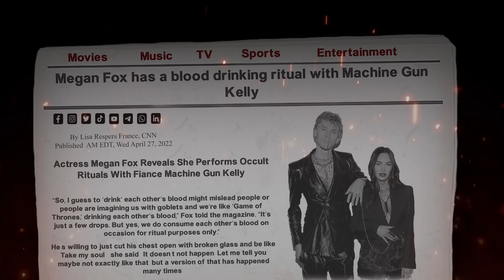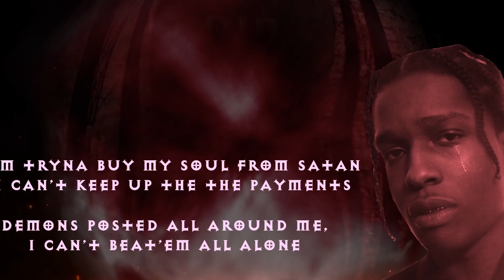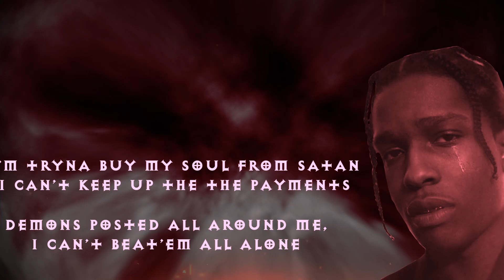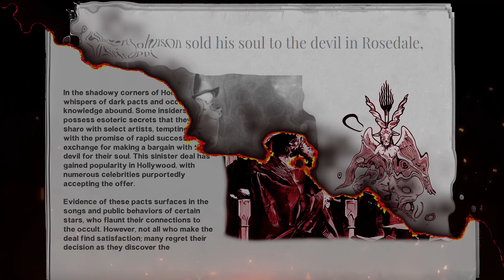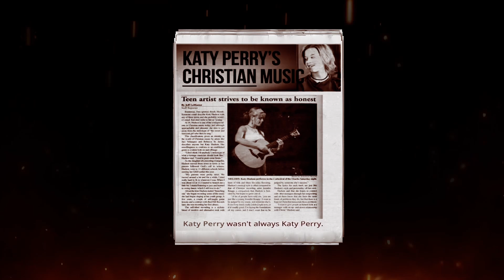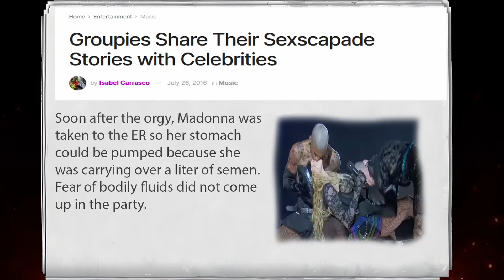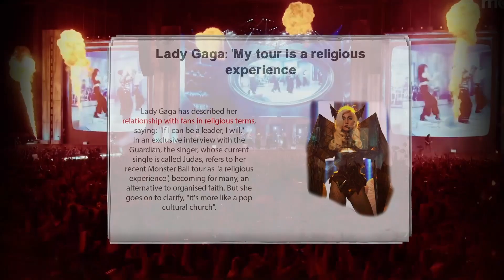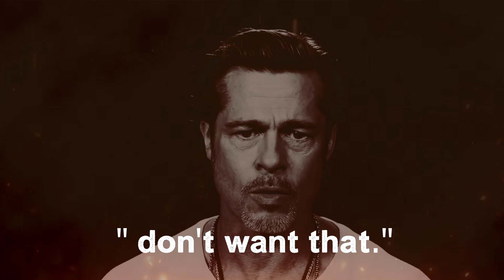Look at what they did for fame and money.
Brad Pitt: "We're heading for a dead end, a numbing of the soul, a complete atrophy of the spiritual being. I don't want that."

This video features content from various creators for which we are thankful.

🔴 Bob Dylan FULL 60 Minutes Ed Bradley 2004 Interview (upscaled to HD) -    • Bob Dylan FULL 60 Minutes Ed Bradley ...
🔴 Full clip | Ye speaks out courageously and says his mom was sacrificed | Pray for Ye -    • Full clip | Ye speaks out courageousl...
🔴 Sunday Service Miami full -    • Sunday Service Miami full
🔴 A$AP Rocky Interivew With The Breakfast Club (7-20-16) -    • A$AP Rocky Interivew With The Breakfa...
🔴 DaBaby - INTRO/REALLY/BOP (Medley/Live From The Tonight Show Starring Jimmy Fallon/2019) -    • DaBaby - INTRO/REALLY/BOP (Medley/Liv...
🔴 Da Baby Talks Fatherhood, Strong Security, Female Rappers + More -    • Da Baby Talks Fatherhood, Strong Secu...
🔴 Recording Artist was tempted to sell her soul to the Devil for Instant Fame -    • Recording Artist was tempted to sell ...
🔴 Lil Nas X - MONTERO (Call Me By Your Name) (Official Video) -
   • Lil Nas X - MONTERO (Call Me By Your ...
🔴 Brad Pitt - Trust Issues Edit -
🔴 Brad Pitt talks about choosing satanism and his pact with Satan - 2011 Toronto Int'l Film Festival -
   • Brad Pitt talks about choosing satani...
🔴 Rappers Who REALLY Sold Their Soul (BEFORE & AFTER) -
   • Rappers Who REALLY Sold Their Soul (B...
🔴 Lady Gaga - VEVO News Exclusive Interview -
   • Lady Gaga - VEVO News Exclusive Inter...
🔴 Sam Smith’s ‘satanic’ Grammys 2023 performance slammed as ‘evil’ | Page Six Celebrity News -
   • Sam Smith’s ‘satanic’ Grammys 2023 pe...
🔴 Lady Gaga Performing Satanic Rituals in Antwerp, Belgium 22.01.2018 -
   • Lady Gaga Performing Satanic Rituals ...
🔴 Lady Gaga - Marry The Night (Official Music Video) -
   • Lady Gaga - Marry The Night (Official...
🔴 Katy Perry - Dark Horse [Grammy Awards 2014] -
   • Katy Perry - Dark Horse [Grammy Award...
🔴 Lady Gaga: In Camera - Live Interview -
🔴 The 7pm Project - Ruby Rose interviews Katy Perry -

Script and Voiceover by Mental Ascension